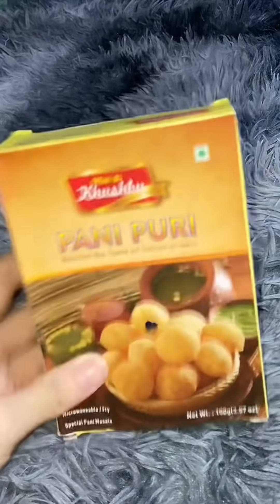TỔNG HỢP Các Món Ăn Mới Lạ Hot Trend TikTok P1 | Quốc Halo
Đồ mình dùng trong clips đều ở đây hết nhá:
beacons.ai/thaikienquoc
☆TikTok Boy Check:

© Bản quyền thuộc về Quốc Halo Official
© Copyright by Quốc Halo Official ☞ Do not Reup